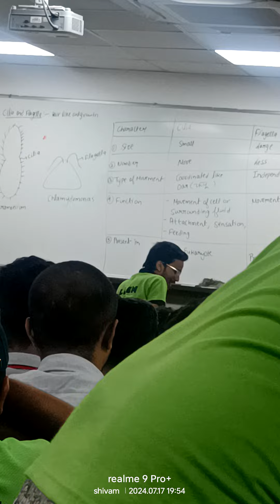Hemant Kumar sir ,allen , Singing song on his birthday